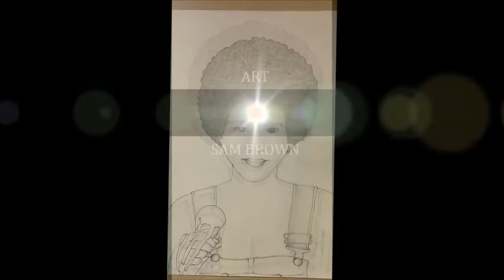Minnie Riperton Sketch